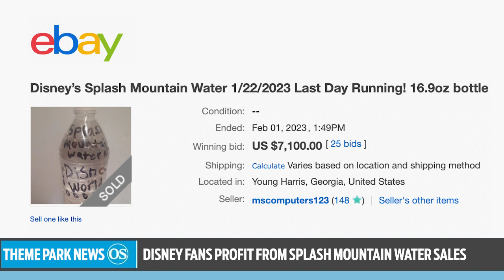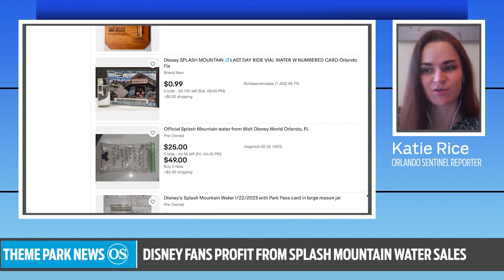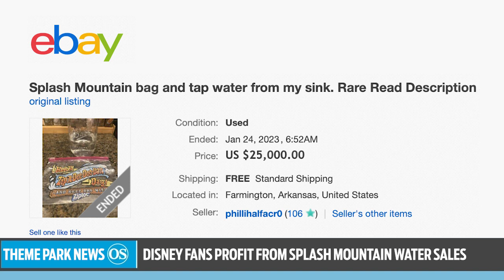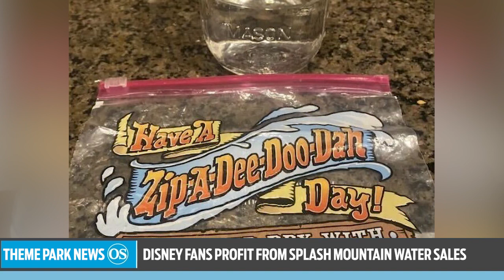Disney fans selling Splash Mountain water for a big profit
Disney fans selling water from the closed Magic Kingdom ride Splash Mountain for a big profit.